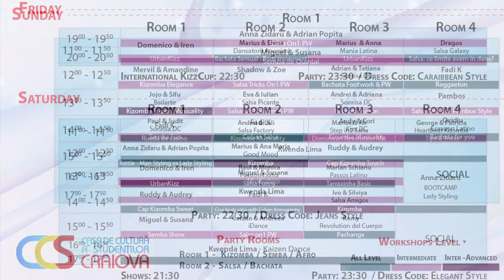Silviu Iordache & Andreea Ionascu @ One Week-End To Remember 2’nd Edition / Social Kizomba ( #412 )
Event :   One Week-End To Remember 2'nd edition / Eugeniu Carada, nr 10, 200390 Craiova

Organizator -  Hicham Benis Kizomba Craiova  (Latino4you)

Oficial Latino Matino Facebook Group – In Ce Club latino Mergem Diseara

Concept : Latino Matino Productions
Imagine : Constantin Alexandru
 Editare : Constantin Alexandru